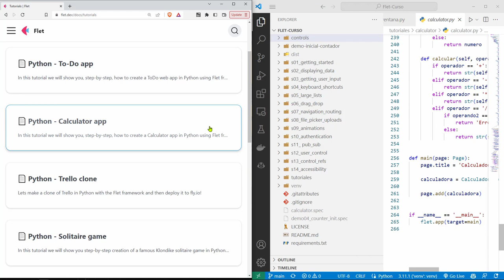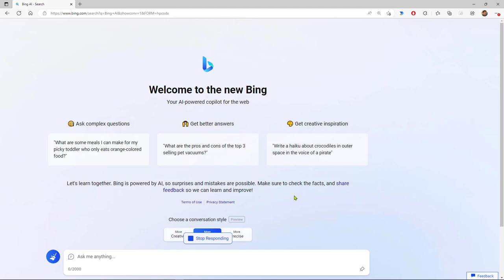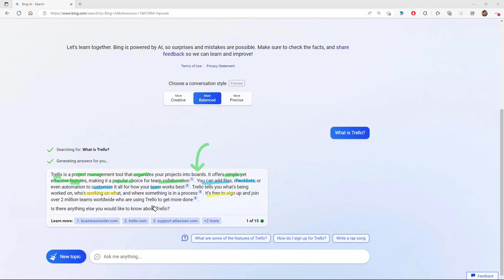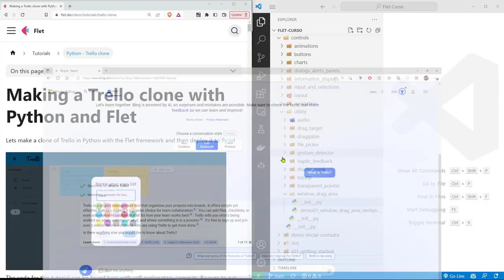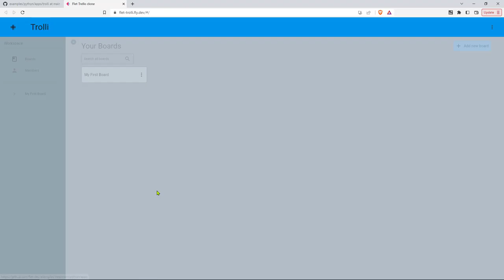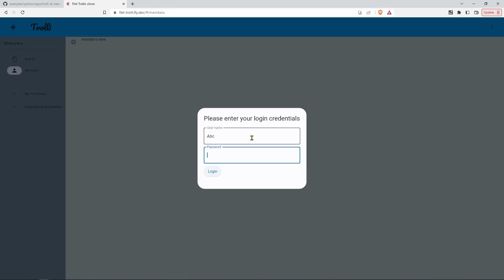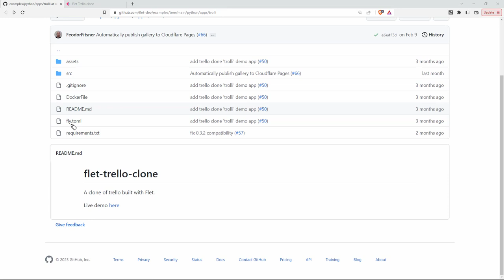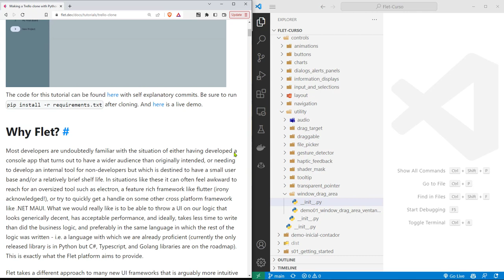Flet Curso: 202 PROYECTO INTRO al Clone de la Aplicación Web Trello - Gestión de Proyectos en Equipo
Flet Curso: 202 PROYECTO Introducción al Clone de la Aplicación Web Trello - Gestión de Proyectos en Equipo.